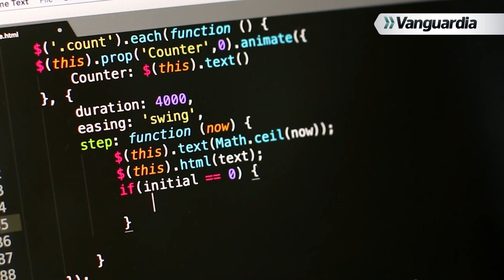🔴 REPORTE VANGUARDIA / LAS NOTICIAS QUE SON TENDENCIA 📱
ReporteDeNoticias | 🎥 Desde el estudio multimedia de Vanguardia, la periodista Maryed Pitta | @maryedileana nos cuenta tres noticias de interés local que son tendencia en nuestras plataformas digitales. ¡entérese! acerca del curso gratuito que están ofertando gratis en Bucaramanga, para jóvenes que se apasionen por los sistemas. 👨🏻‍💻

📲 Más información en Vanguardia.com

Vanguardia es el medio de comunicación número uno del oriente colombiano. Desde el primero de septiembre de 1919, hace más de 100 años, trabaja arduamente para informar a la ciudadanía de manera veraz, ética y oportuna.